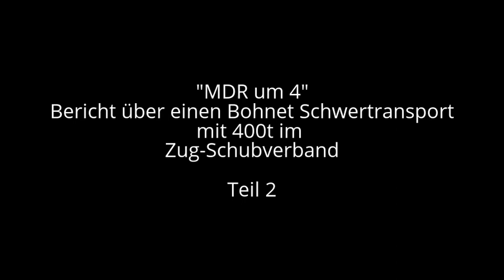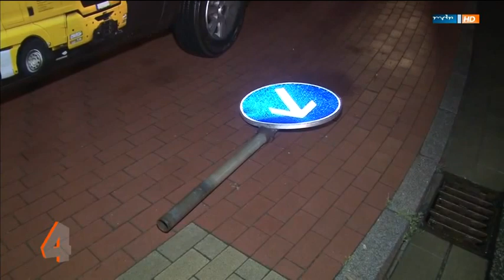Fernsehbericht MDR 400t Bohnet Schwertransport Quelle: MDR um 4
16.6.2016...Ein Kamerateam des MDR begleitete einen 400t Schwertransport von Siemens Erfurt zum Elbhafen Aken.
Entlang seiner Route kam es zu einigen Verkehrsbehinderungen.
Auch ich war vor Ort.Schaut am besten selbst.Ist ein sehr interessanter Bericht.Quelle MDR